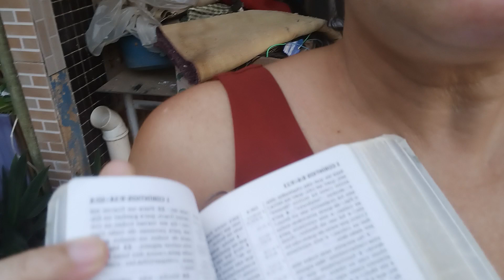SALMO 41 : REI DAVI ESCREVEU PARA DEUS CÂNTICO